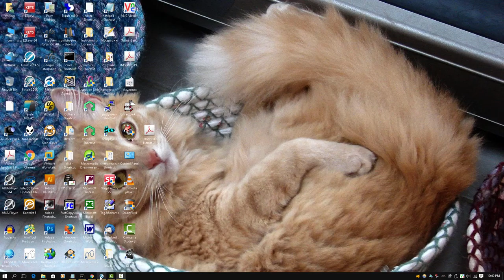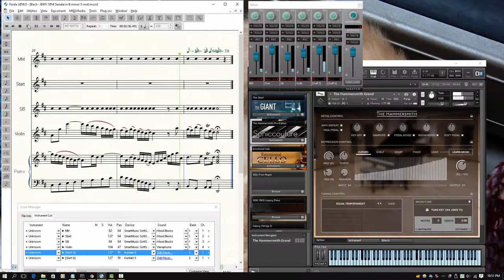Bach BWV 1014 Sonata in B minor 3 mvt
Violin & Klavier

Engraver
Finale 2014.5

Kontakt Sample
Hammersmith Pro